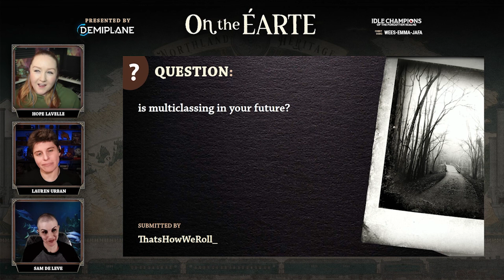On the Éarte - Episode 9 with Hope and Lauren